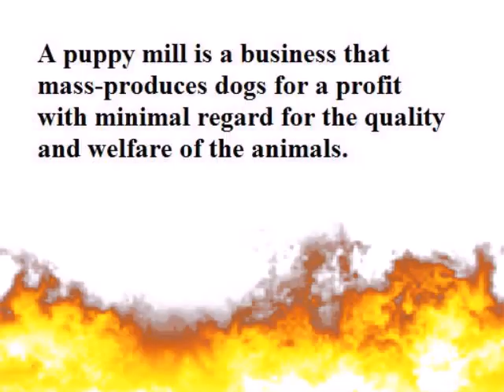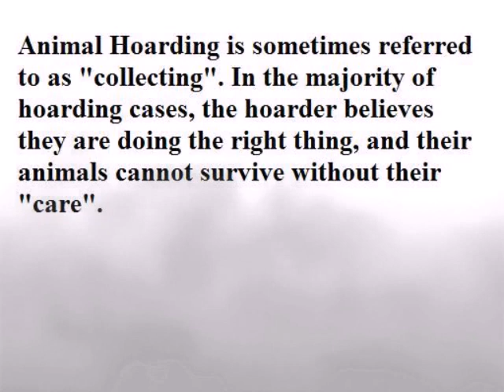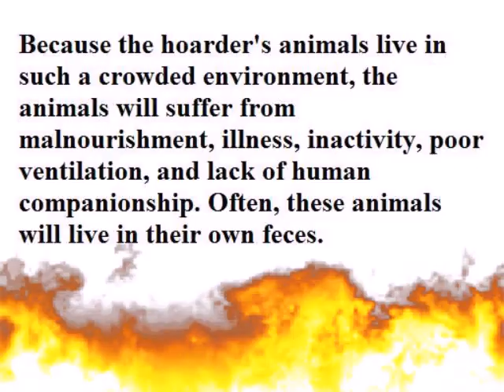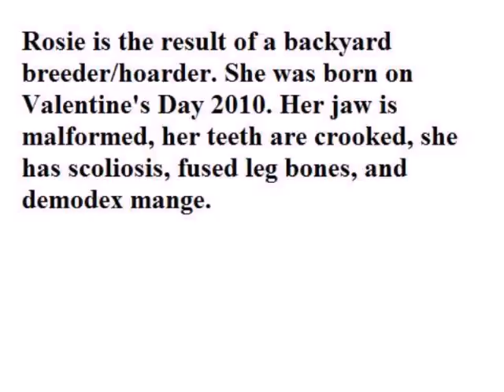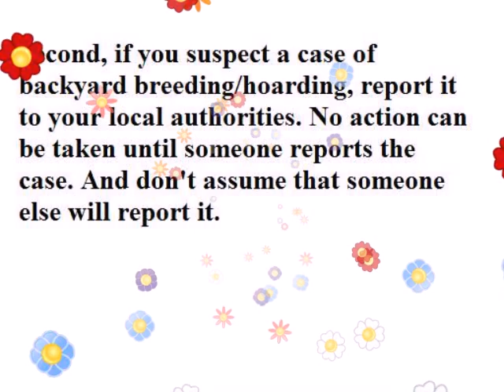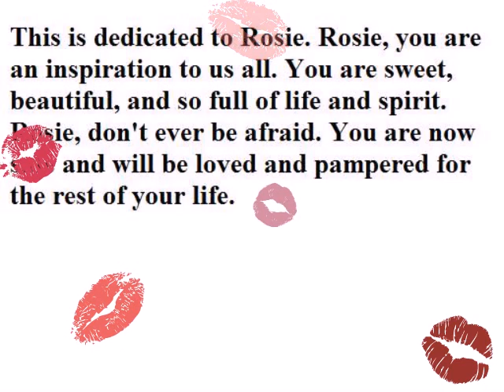Putting An End To Puppy Mills and Hoarding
This video is to help bring awareness to the horrors of puppy mills and backyard breeding/hoarding. This video also features Rosie, a very cute little chihuahua who was rescued from a hoarding situation. That way, you can see first-hand the results of backyard breeding/hoarding.  This video is dedicated to little Rosie in hopes that she will be loved, pampered, and taken care of for the rest of her life.